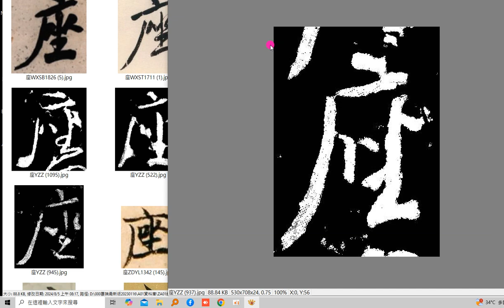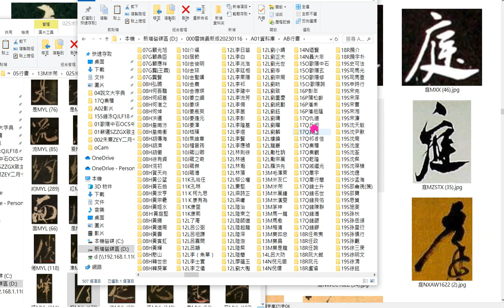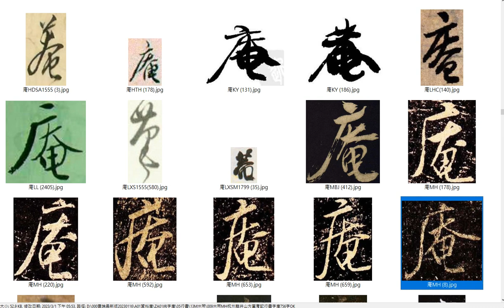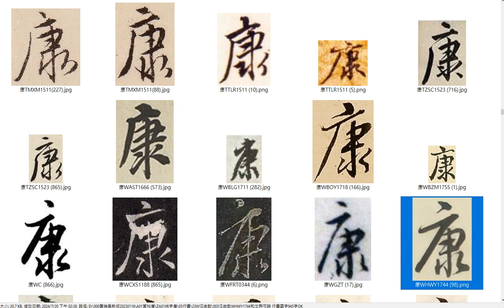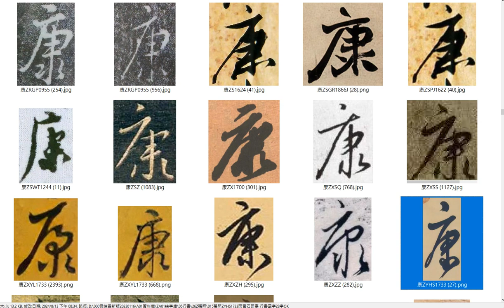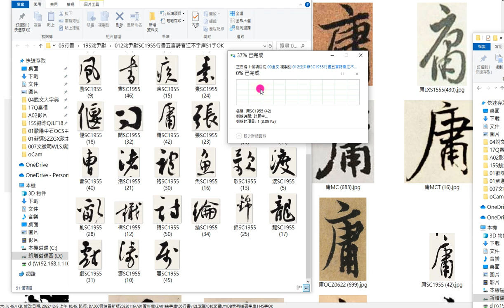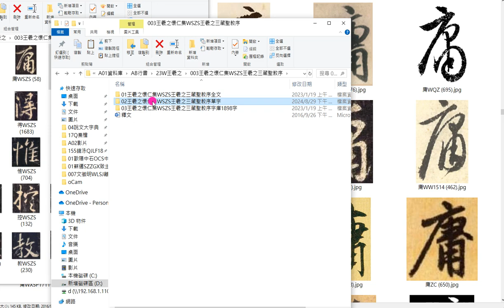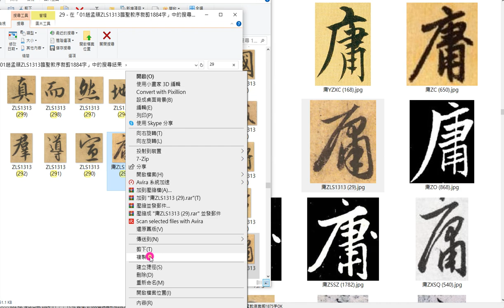字庫校對A0161